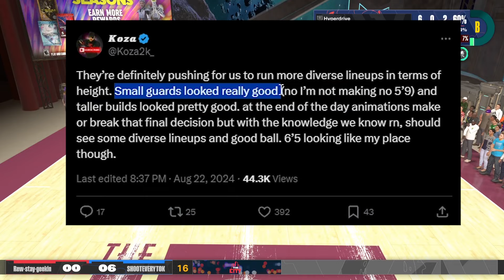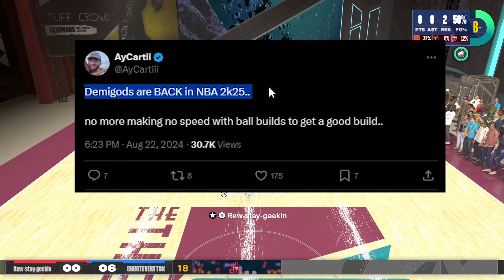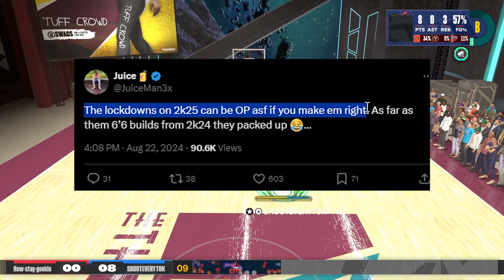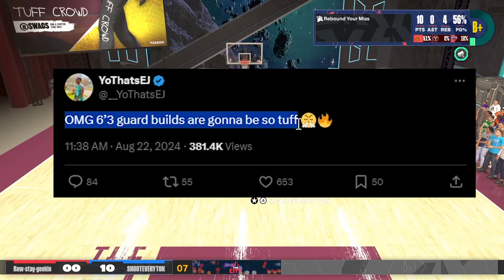NBA 2K25 EARLY GAMEPLAY !!!!!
i post and like to watch NBA 2K , nba2k24 , nba 2k24 NBA2K24 , best jumpshot , 2k24 best jumpshot